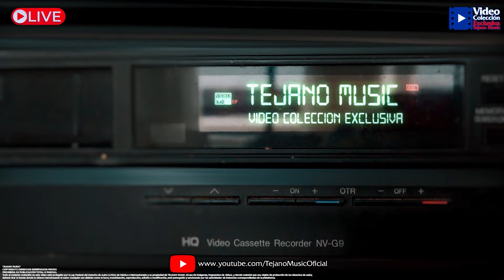Lino Noe y su Tejano Music, La Unica Estrella - Estrella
Tejano Music Presenta:
💻 TEJANO MUSIC PRODUCTIONS
Captura Mezcla: Novato DJ
Edicion: Pablo Garay JR.
Graficos: Omar Garza